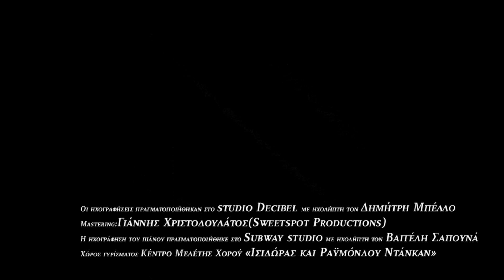Θοδωρής Νικολάου - Ομπρέλα | Thodoris Nikolaou - Ombrela (Official Video)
Θοδωρής Νικολάου - Ομπρέλα
Μουσική: Θοδωρής Λαχανάς
Στίχοι: Νεκτάριος Μπήτρος, Θοδωρής Λαχανάς
Σενάριο - Σκηνοθεσία: Νίκος Σούλης
Από το άλμπουμ 'Ομπρέλα'

Official Video Clip of 'Ombrela'
Performed by Thodoris Nikolaou
Lyrics by Nektarios Bitros & Thodoris Lahanas
Directed by Nikos Soulis
From the album 'Ombrela'

ΣΤΙΧΟΙ
Γίναν ουρλιαχτά στη νύχτα
όλες οι φωνές σου που μ' αγκάλιαζαν
Σβήσαν ξαφνικά οι σκέψεις
όσες παραδείσους μόνο χάραζαν
κι όλο προσπαθώ να σηκώσω το κεφάλι πάλι
δε θα φοβηθώ της καρδιάς την τρέλλα τη μεγάλη

Πρώτος θα σταθώ, να θυσιαστώ
το αίμα μου ψιχάλες μπρος στο βλέμμα σου
Πρώτο να με βρει η βροχή αυτή
μήπως και μ'ανοίξεις την ομπρέλα σου

Άδειασα τον εαυτό μου
και γυμνός μπρος στον καθρέφτη στάθηκα
Σαν εχθές ήταν που είπες
"Δε χωράει μια καρδιά σε νάρθηκα"
Στον εγωισμό δε θ'αφήσω τώρα τη σκυτάλη
δένω προσευχή, στέρφα γη να ξανανθίσεις πάλι